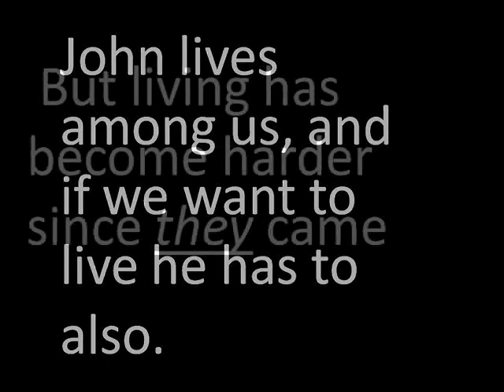I Am Number 4